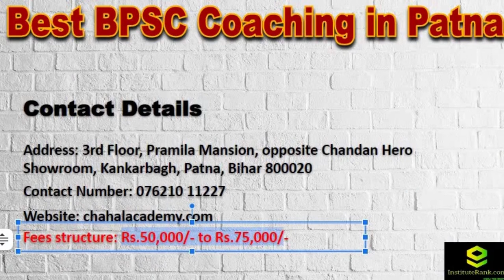Chahal Academy | BPSC Coaching in Patna Fees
3. Best Bank PO Coaching in Delhi Best Video of Today's